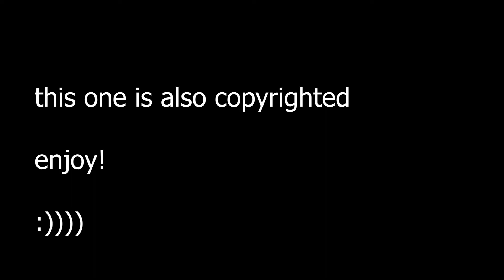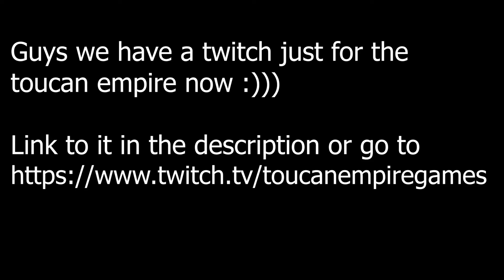Beat Saber except it was copyrighted again so have some nice music | Toucan Councilman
f